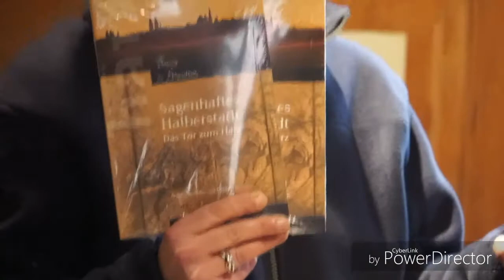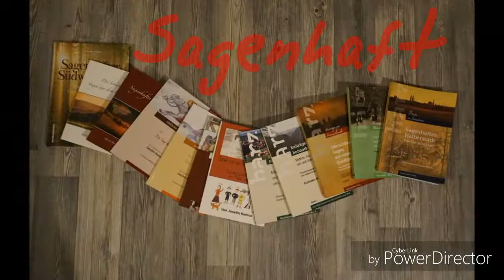Sagenhafter Harz: Sagenhaft Durchgeknallt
Zu Besuch im Hauptquartier von "Sagenhafter Harz" - Ein spannender Einblick in die "intime" Arbeit unserer Interessensinitiative, den eigentlich niemand will und die jeden Zuschauer an die Grenze des Wahnsinns treibt - Viel Spaß beim Lauschen & Lachen! ;-)